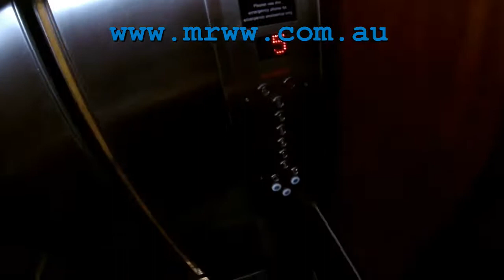Abseiling - Window Cleaning Melbourne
A short clip of Mr Window Washing cleaning the windows of an apartment building using Industrial Rope Access.